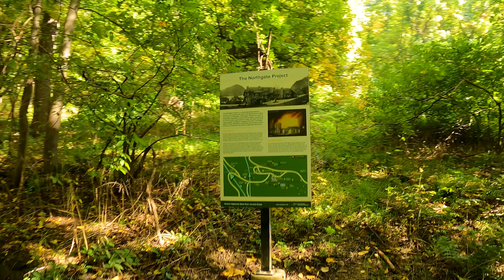Cruising Thru Estate Ruins - FPV Rekon5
Was crowded day had to fly slow.
Rekon5
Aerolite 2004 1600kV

0:00 Intro
0:30 Green House
1:20 Husky
1:47 Estates
3:19 Husky Again